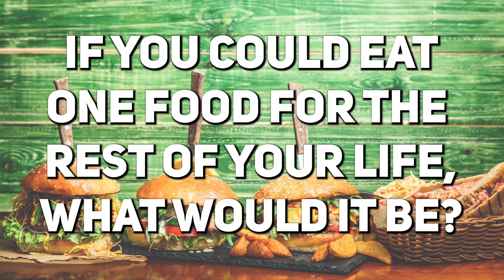He Builds 60+ Show Trucks A Year?!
Sign up for our Newsletter!

Recently down at Lone Star Throwdown, Lawson met up with Skoop from SMG to ask him 10 questions!